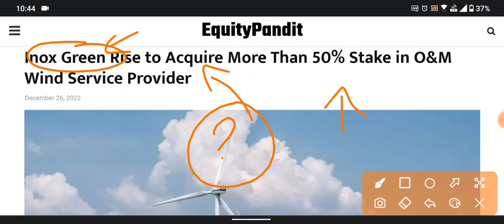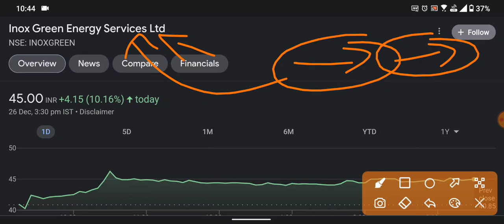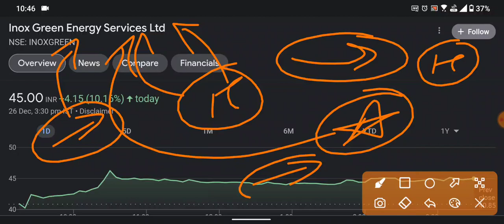Inox Green ने खरीदा इस कंपनी में Mejority Stake | HINDUSTANI INVESTORS